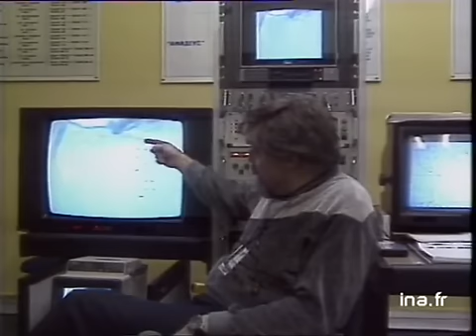Jean-Loup CHRETIEN à bord de la station orbitale MIR - Archive vidéo INA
3 decembre 1988
Duplex du CNES de TOULOUSE avec Jean-Loup CHRETIEN à bord de la station orbitale MIR.
      - Images de Jean-Loup CHRETIEN dans la station, jouant de l'orgue électronique pour la plus grande joie des autres cosmonautes dans l'espace depuis près d'un an. [Différents plans] des cosmonautes dans la station.
      - Salles de contrôle du CNES de TOULOUSE où un technicien s'entretient avec Jean-Loup CHRETIEN sur ses impressions.
      - Interview de Claudie DESHAYS, médecin, parlant des expériences médicales auxquelles Jean-Loup CHRETIEN va être soumis durant son séjour sans l'espace.
      - Images de JEAN-LOUP CHRETIEN en état d'apesanteur, tête en bas. Images d'archive INA